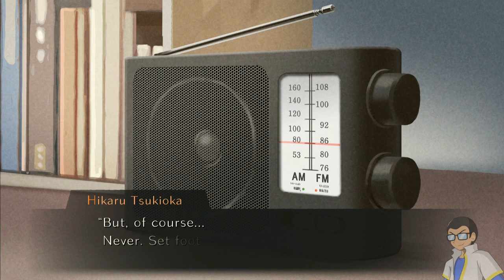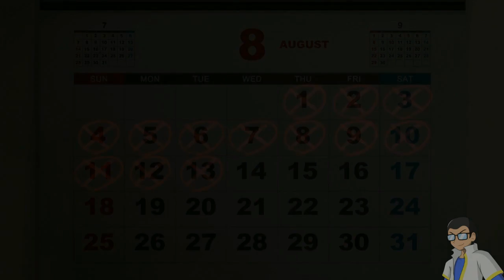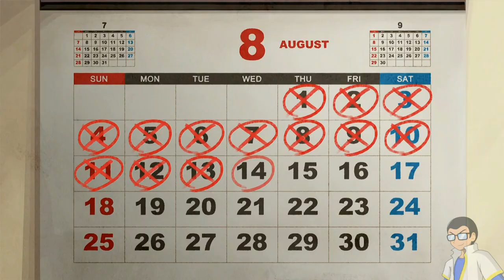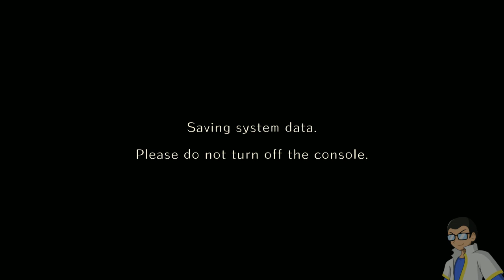World End Syndrome - Hanako Route (Lost Stream Archive)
Visual Novel about a small town with a mysterious secret where the Dead can return as a Yomibito and eventually Murder everyone. From the artist of BlazBlue, Yuki Kato, it isnt a visual novel without a few waifus. I genuinely loved this Visual Novel, I was hooked on it and couldnt stop playing.

The Hanako Route